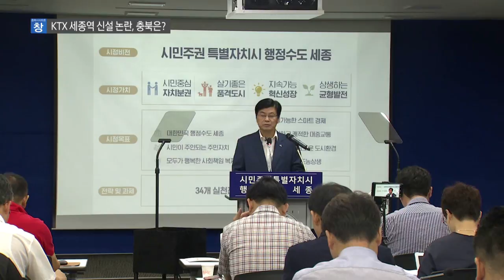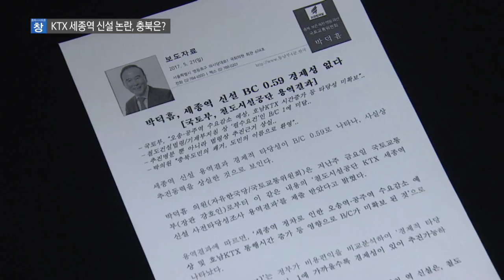[시사토론 창] KTX 세종역 신설 논란, 충북은?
최근 KTX 세종역 신설문제가 다시 논란에 불이 붙었습니다.
더불어민주당 이혜찬 대표를 비롯해서
세종 시장, 충남 도지사까지
세종역 신설 필요성을 다시 이야기 하고 있습니다.

세종역 과연 필요한 것인지, 신설 된다면 어떤 영향을 미칠 것인지
고민해보도록 하겠습니다.

출연 :
이종운 의원 - 공주시의회
정예성 원장 - 미래철도연구원
이두영 위원장 - KTX세종역 백지화를 위한 범도민대책위원회
진재구 교수 - 청주대학교 사회과학부

진행 : 구본상